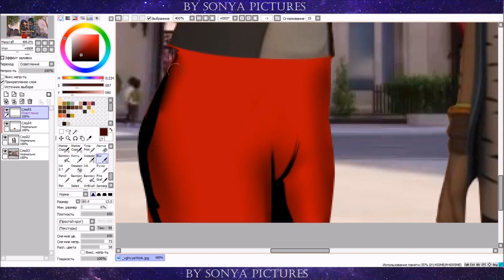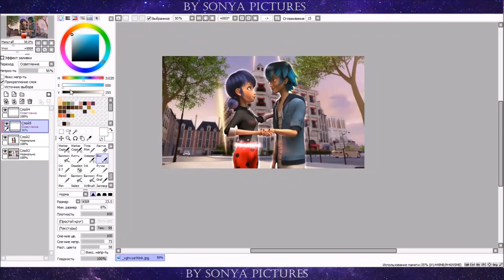Miraculous LadyBug Speededit: I trust you, Luka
What I use:
Program:Easy Paint Tool SAI
Editing:Movie Maker
Recorder:Bandicam